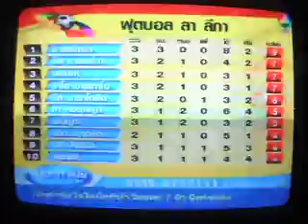เรอัลและบาร์ซ่าชนะทั้งคู่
สปอร์ตแฟน ข่าวกีฬาเที่ยงครึ่ง ช่อง 7 สี จันทร์ 3 กันยายน 2555
ผลฟุตบอล ลา ลีกา
เรอัล มาดริด 3-0 กรานาด้า
บาร์เซโลน่า 1-0 บาเลนเซีย